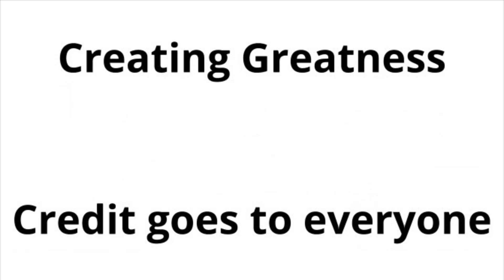Vyond - Creating Greatness